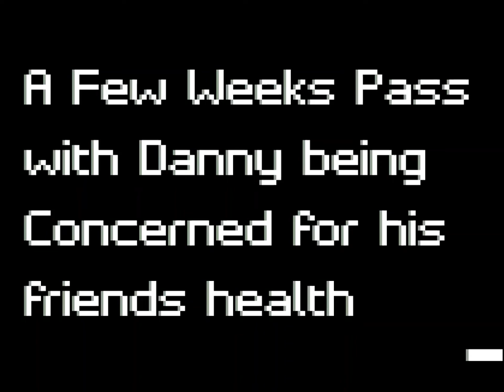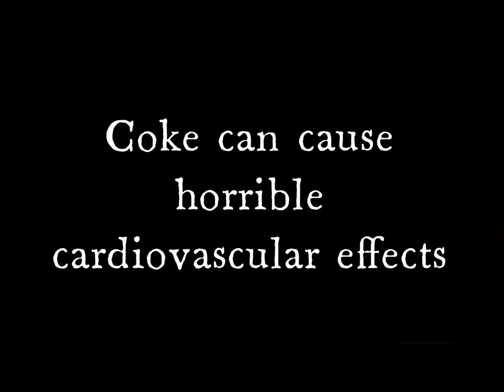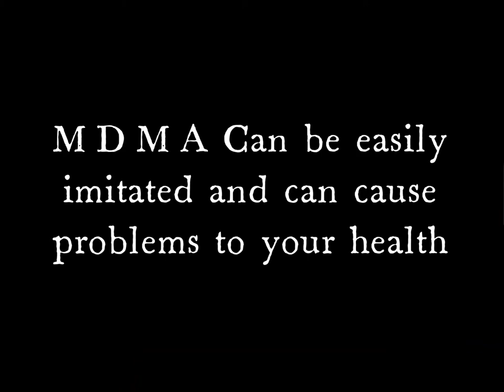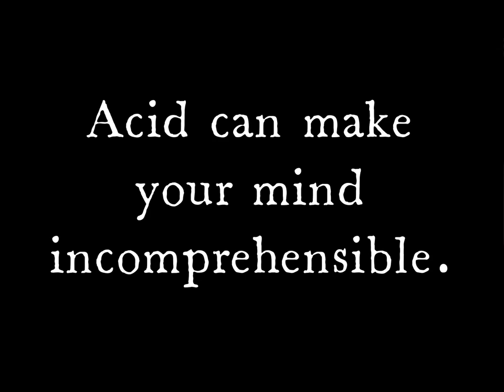JUST DON'T USE DRUG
I made this for a school project. I had to make a drug PSA. I jumped right in.

The drugs covered may not be correctly discussed
but I tried to be entertaining

Weed don't abuse it, Coke don't use it, MDMA don't (please it's not a good substance it can destroy your ability to enjoy something), LSD from what I understand this substance is neutral in treat level. so don't abuse it.